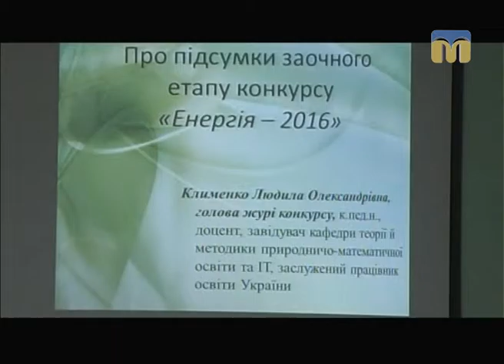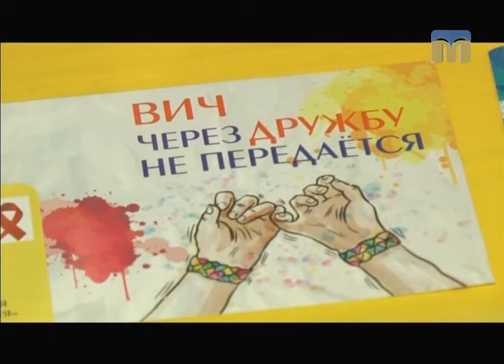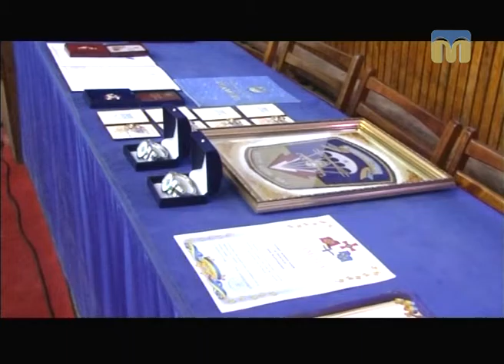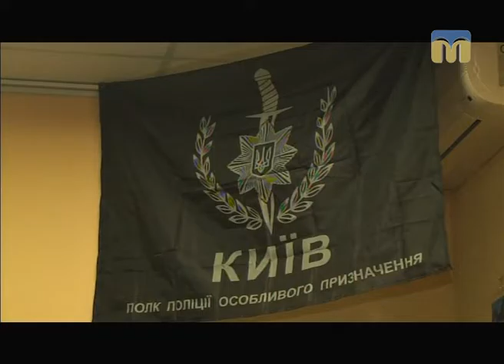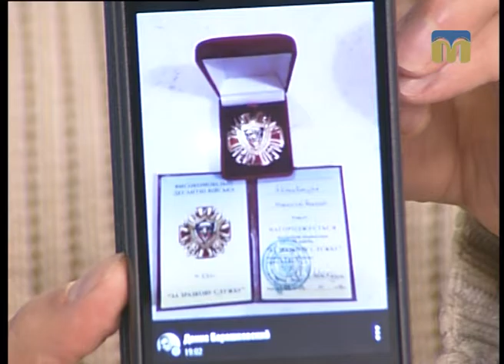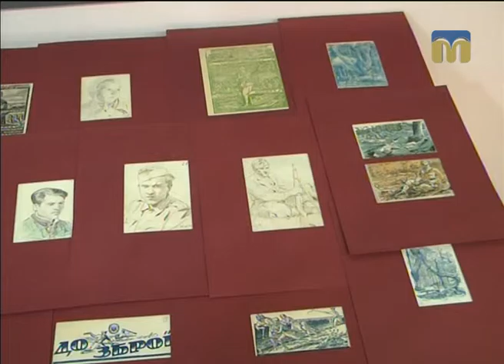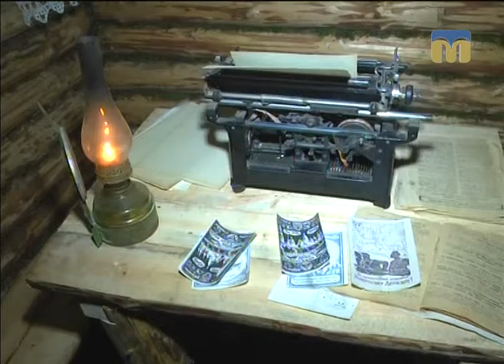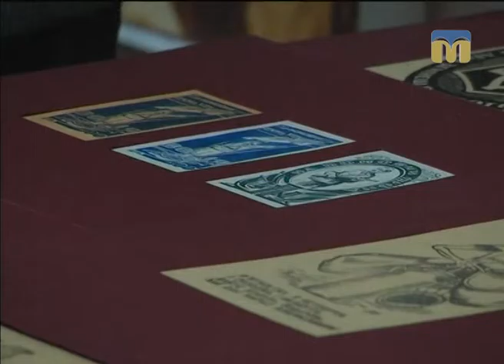Крапки над “і” - 04.12.2016